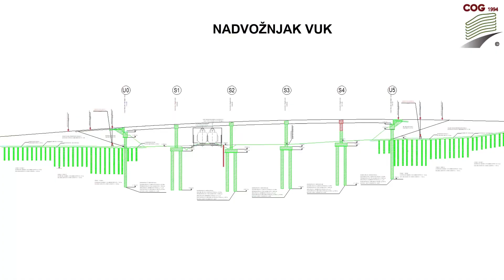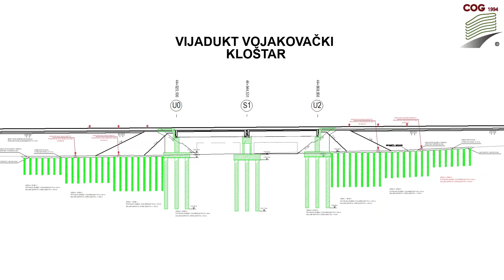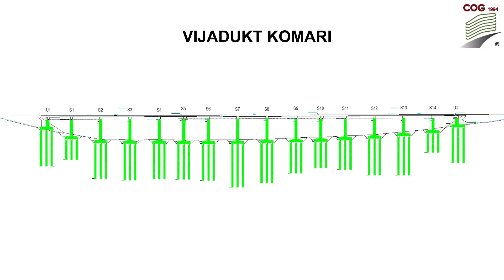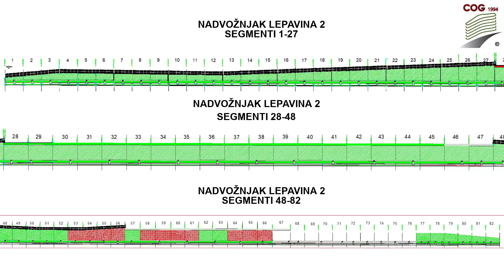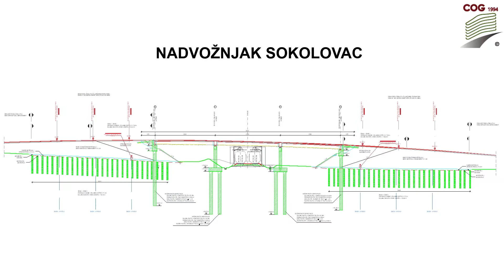Stanje radova_Rujan_Dionica A i B HŽ Križevci državna granica RH